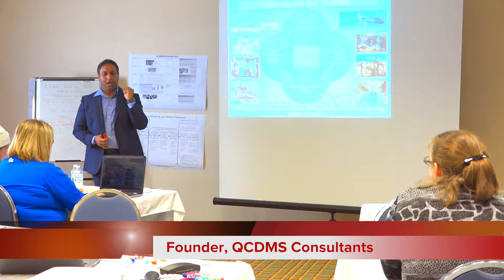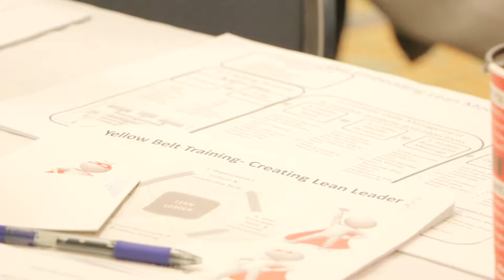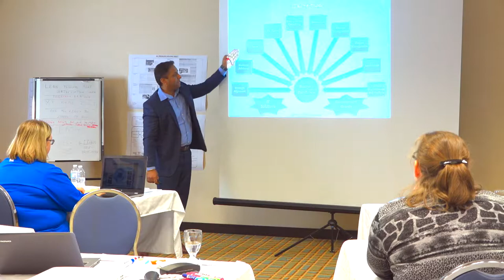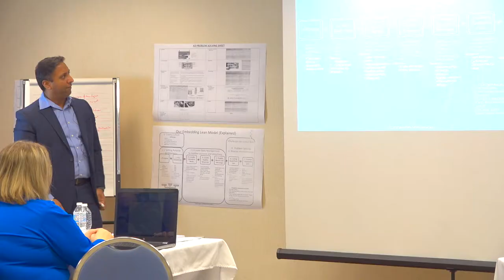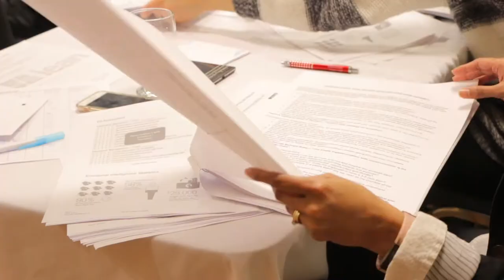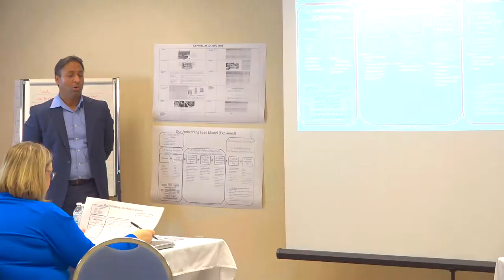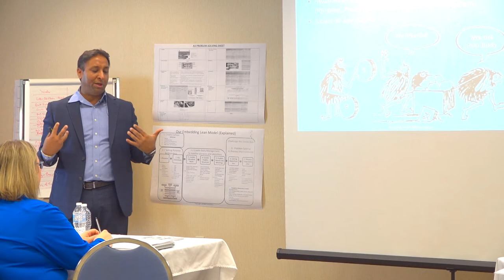Lean Six Sigma Yellow Belt Overview | Lean Training 2018 (video 1)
Go to basics and do incremental changes in your process. And then sustain it. Three major steps:
- Create culture.
- Set the purpose.
- Do problem solving and process improvement.

A critical mistake is to jump directly to the 3rd step and to try improving the process without creating culture and setting the purpose.

To get a FREE consultation from Charanjit Singh (CJ) Bawa, Lean business consultant in Toronto, or to book a Lean Six Sigma Training and Certification in GTA – please call or email us at